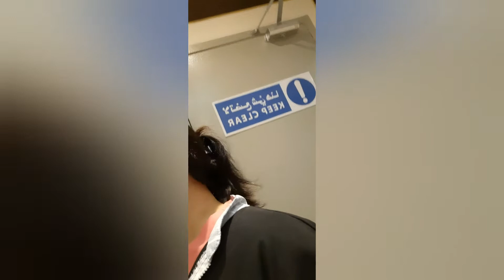chika chika w/ my new friends